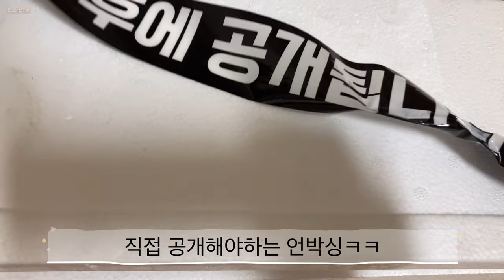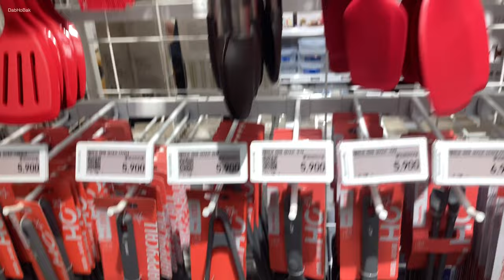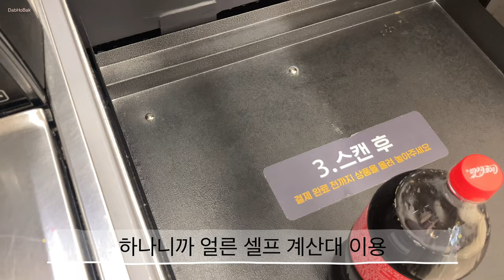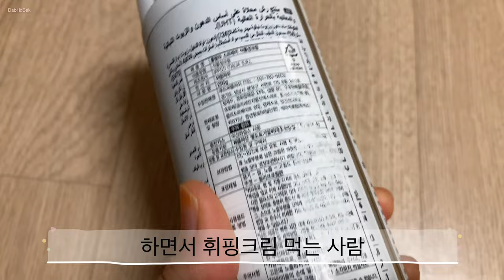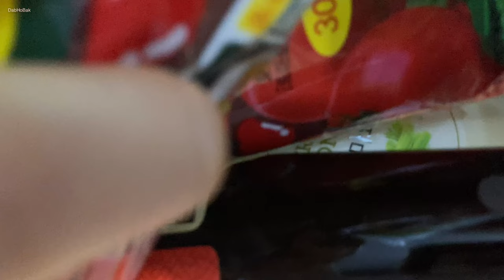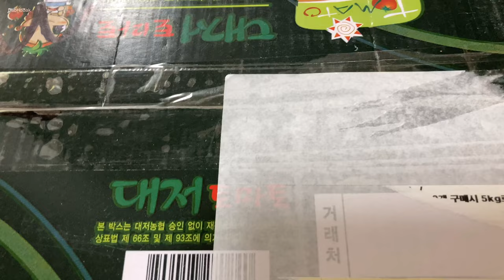#230501 마이멜로디 쿠로미 사나운 고양이 이마트 급 생파 간접등 아보카도 반짇고리 장판 물난리 습기 바닥 쑥떡 김밥 크림당면 삼겹살 휴가